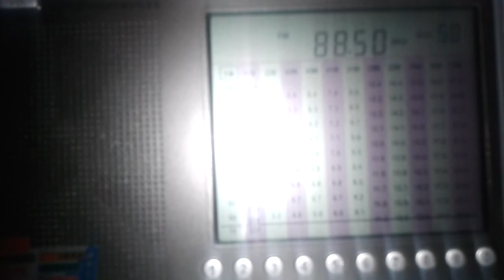Radio Romantika 88.5 FM Severouralsk (112 km) tropo fm